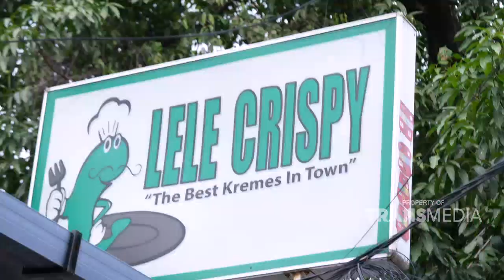RASA REMPAH BEBEK CABE IJO SUNGGUH SUNGGUH TERLALU | BIKIN LAPER (19/11/21) P5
BIKIN LAPER
TAYANG SETIAP HARI SENIN - JUMAT 18.00 WIB
PART 1:
PART 2:
PART 3:
PART 4:
PART 5: